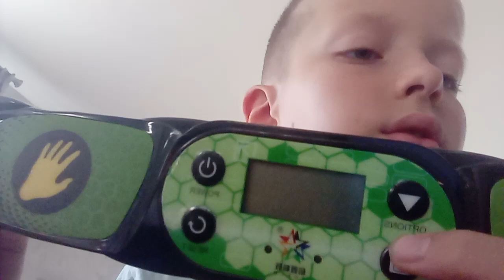Розпаковка N°31 (Twisty skewb) та таймер